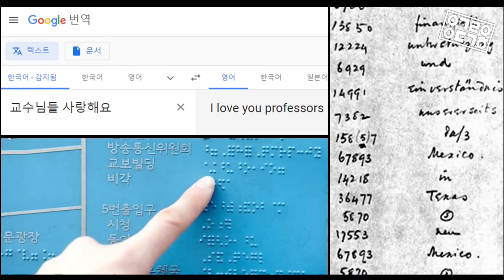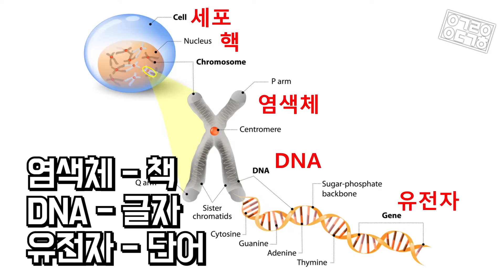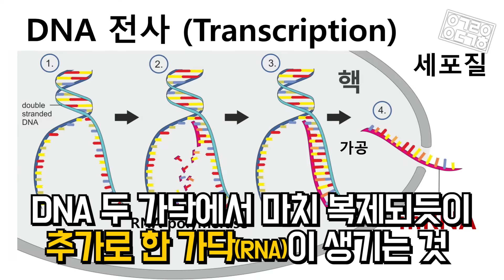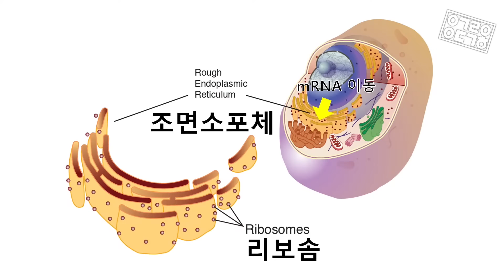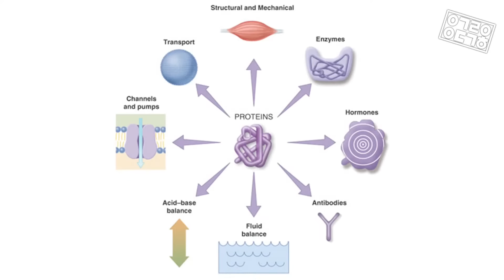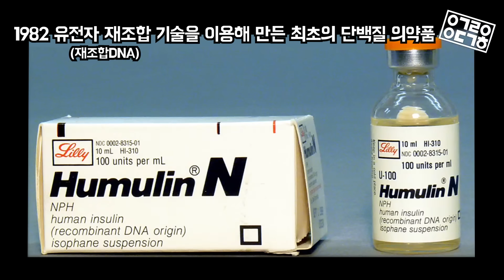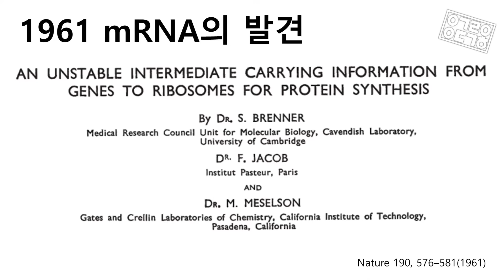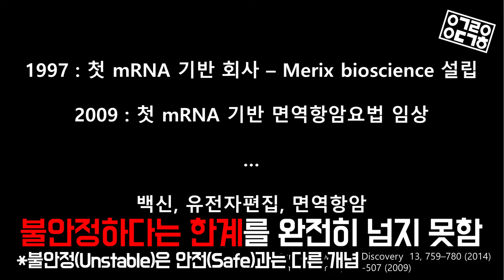mRNA 백신 이해를 위한 분자생물학의 중심원리(Central Dogma) [안될과학 랩미팅 'mRNA 백신'편 1부]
mRNA 코로나 백신 뉴스가 뜨겁습니다. 우리 몸의  정보를 담고 있는 설계도 DNA, mRNA! 이 유전물질들은 어떻게 단백질을 만들고 우리 몸을 이룰까요?
분자생물학의 중심원리(센트럴 도그마, Central Dogma) 그리고
전사(Transcription) - 번역(Translation)에 대해 다루어보았습니다.

오늘은 '약' 연구원이 지난 랩미팅 교수님들의 요청을 받아
[mRNA 그리고 Central Dogma]에 대해 알아보실 수 있도록 발표를 준비했습니다!

◆ Thanks to
Studio: Seoul Streaming Studio
Editor: 권다혜